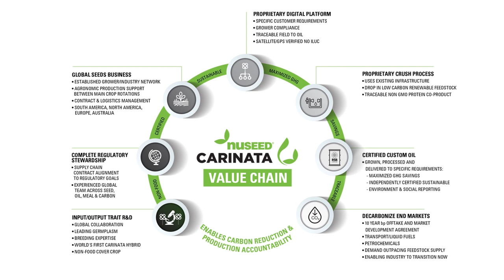Nuseed Global - Nuseed Carinata Value Chain (Jan'23)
Details of how the Nuseed Carinata Value Chain works to enable carbon savings and accountability.